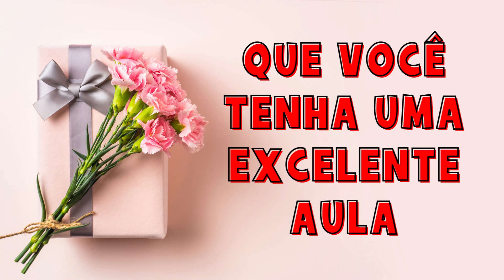11 DE MAIO - AULA COMPLETA - CALENDÁRIO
Vídeo para chamadinha do dia 11 de maio de 2021 pronto para enviar no whatsapp para as crianças.

Professor utilize este vídeo para enviar nas suas aulas online para iniciar a aula, ele está prontinho para enviar para as crianças, iremos postar todos os dias de segunda à sábado, sempre com 1 ou 2 dias de antecedência, então visite sempre nosso canal, inscreva-se e ative o sininho!

🌟 PROJETO IDENTIDADE 🌟

0:00 - Inscreva-se :)
0:10 - 11 DE MAIO - AULA COMPLETA - CALENDÁRIO